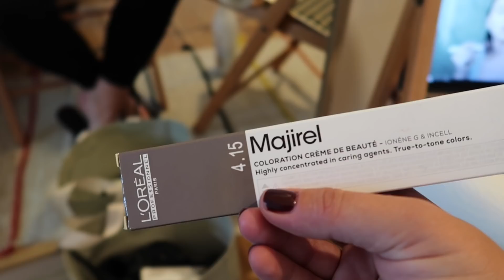Квартира готова к родам / Как я буду рожать? Был ли акушерский поворот? Ошибка врачей!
Календарь для беременных